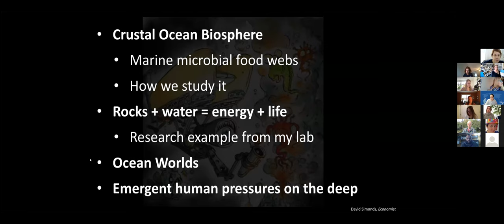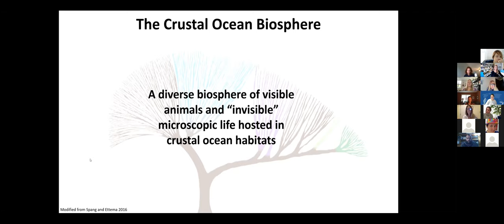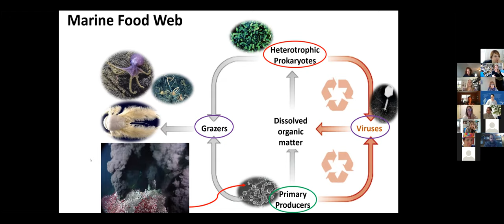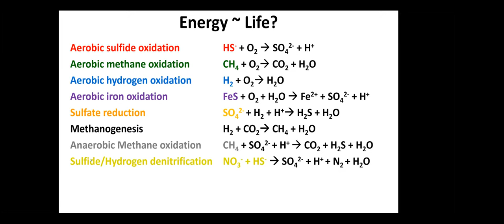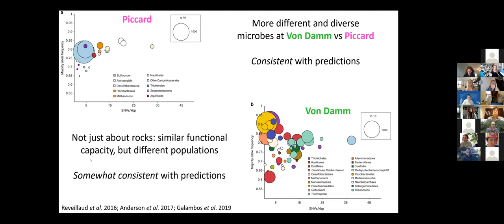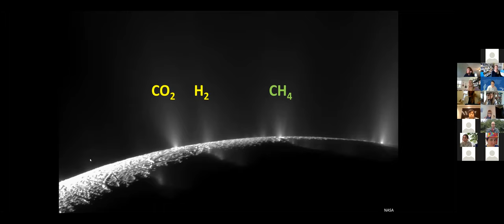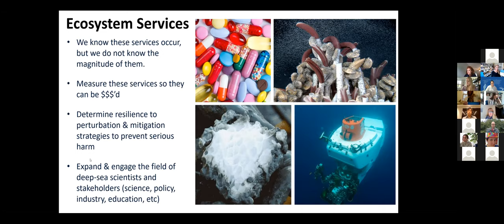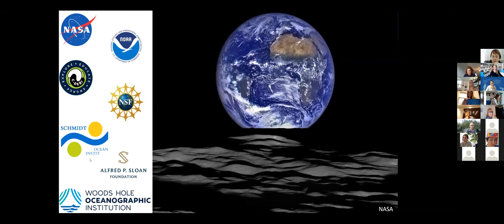Life in Earth's Ocean and the Worlds Beyond: Dr Julie Huber, WHOI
NEOSEC Ocean Literacy Summit 2021 Keynote Address